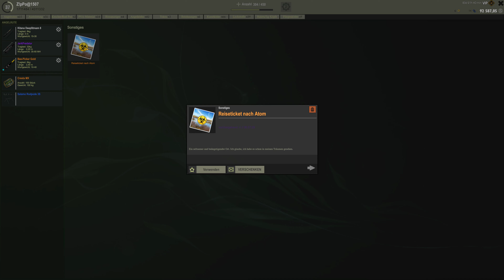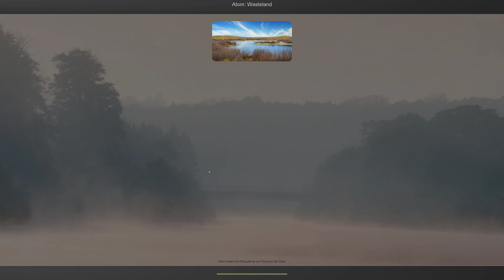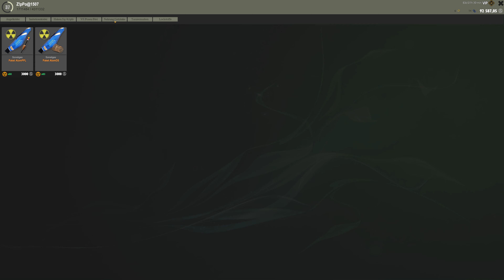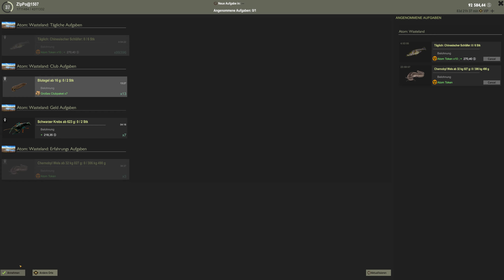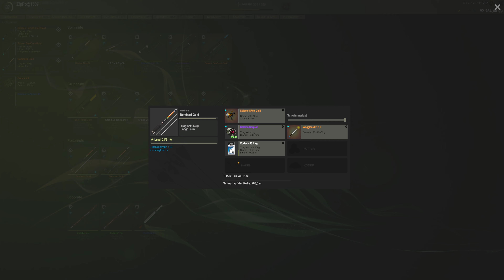Fisher Online Halloween Event 2021 (4K)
Viel Spasssssssss Mit DeNNNNNNNN Video 🎣🎣🎣🎣